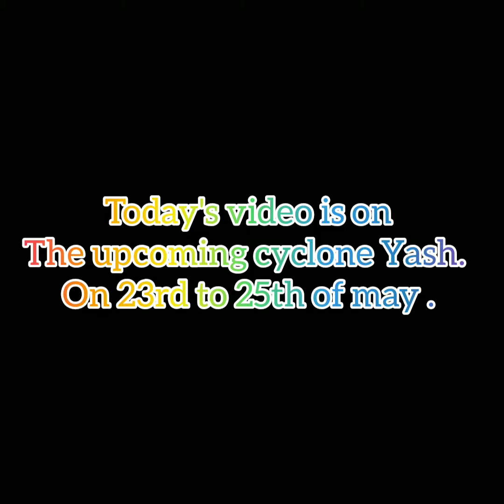Upcoming cyclone Yash || The PositivePeach || Late Upload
Upcoming cyclone Yash || Late upload ||
byee 🙋🏻‍♀️🙋🏻‍♀️